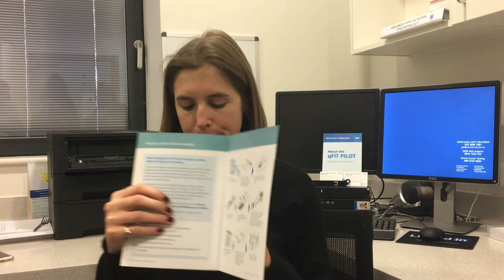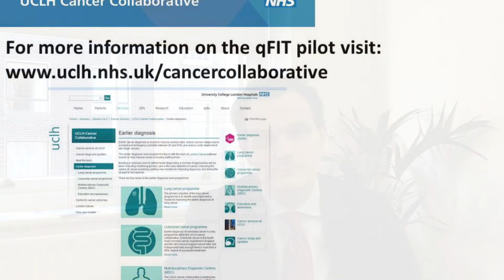Introducing the qFIT pilot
UCLH Cancer Collaborative clinicians talk about the qFIT pilot which will evaluate whether a qFIT stool test could be a reliable 'rule-out' test for colorectal (bowel) cancer.